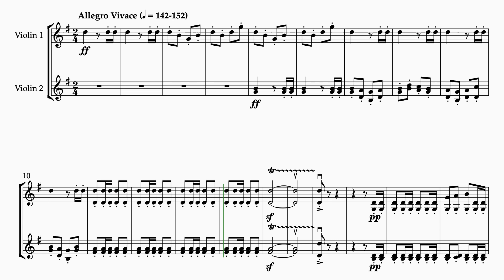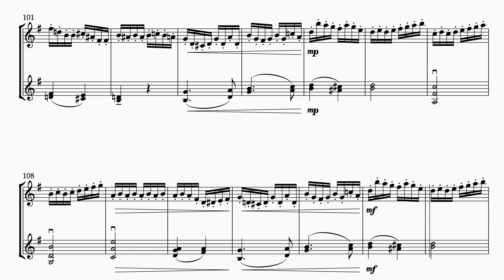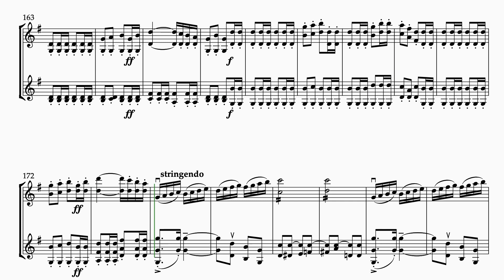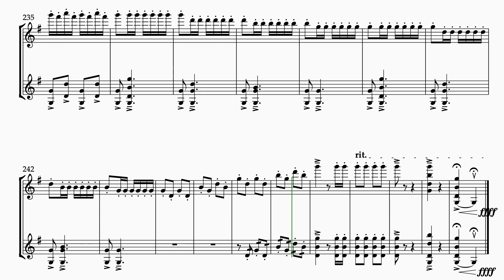William Tell Overture - Virtuoso Violin Duet Arrangement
This is a virtuosic arrangement of the famous finale of Gioacchino Rossini's famous "William Tell Overture", for two violins.